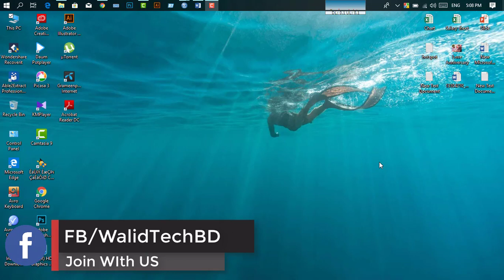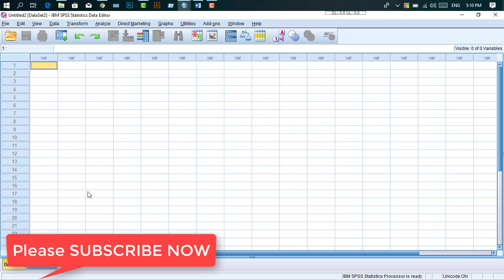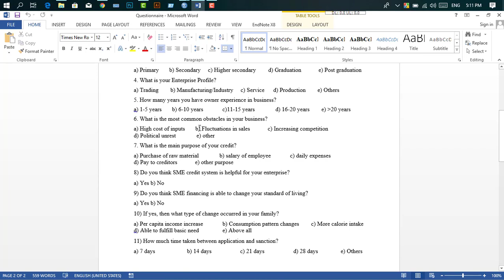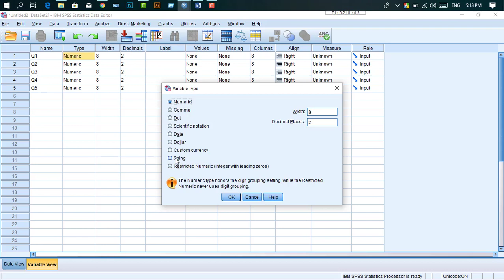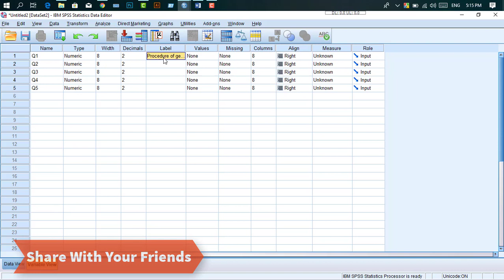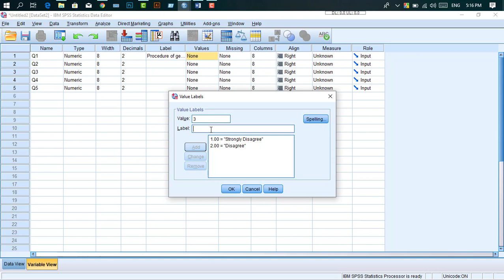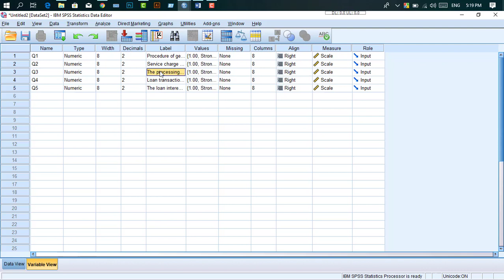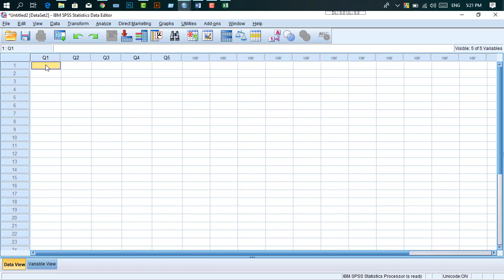How to Questionnaire or Survey Data entry in SPSS Software for Data Analysis | SPSS Best Tutorial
How to Questionnaire or Survey Data entry in SPSS Software for Data Analysis | SPSS Best Tutorial by walid tech bd. in tjis video show you How to enter and analyze questionnaire (survey) data in SPSS is illustrated in this video. Lots more Questionnaire/Survey & SPSS

Video: মোবাইলে Professional YouTube Thumbnail তৈরি করুন । Make Professional Thumbnail In Mobile😱

Directed by: Walid Tech BD Team

In this video we'll take a look at how to enter questionnaire or survey data into SPSS and this is something that a lot of people have questions with so it's important to make sure when you're working with SPSS in particular when you're entering data from a survey that you know how to do. Let's go ahead and take a few moments to look at that. And here you see on the right-hand side of your screen I have a questionnaire, a very short sample questionnaire that I want to enter into SPSS so we're going to create a data file and in this questionnaire here I've made a few modifications. I've underlined some variable names here and I'll talk about that more in a minute and I also put numbers in parentheses to the right of these different names and I'll also explain that as well. Now normally when someone sees this survey we wouldn't have gender underlined for example nor would we have these numbers to the right of male and female. So that's just for us, to help better understand how to enter these data. So let's go ahead and get started here. In SPSS the first thing we need to do is every time we have a possible answer such as male or female we need to create a variable in SPSS that will hold those different answers. So our first variable needs to be gender and that's why that's underlined there just to assist us as we're doing this. So we want to make sure we're in the Variable View tab and then in the first row here under Name we want to type gender and then press ENTER and that creates the variable gender. Now notice here I have two options: male and female. So when people respond or circle or check here that they're male, I need to enter into SPSS some number to indicate that. So we always want to enter numbers whenever possible into SPSS because SPSS for the vast majority of analyses performs statistical analyses on numbers not on words. So I wouldn't want and enter male, female, and so forth. I want to enter one's, two's and so on. So notice here I just arbitrarily decided males get a 1 and females get a 2. It could have been the other way around but since male was the first name listed I went and gave that 1 and then for females I gave a 2. So what we want to do in our data file here is go head and go to Values, this column, click on the None cell, notice these three dots appear they're called an ellipsis, click on that and then our first value notice here 1 is male so Value of 1 and then type Label Male and then click Add. And then our second value of 2 is for females so go ahead and enter 2 for Value and then Female, click Add and then we're done with that you want to see both of them down here and that looks good so click OK